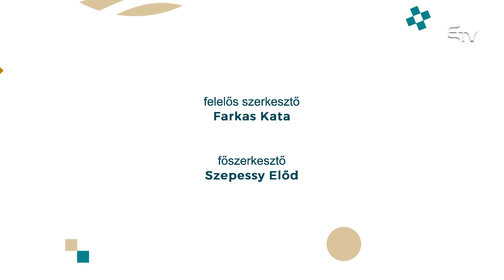Női jogokról a Nőszemköztben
👠 Romániában a nőknek több mint száz évre lenne szükségük ahhoz, hogy a nemek közti egyenlőtlenséget leküzdjék. Ez a következtetése a Nemzetközi Gazdasági Fórumnak a 2021-es évi adatok alapján. De a Nemek Közötti Egyenlőség Európai Intézete is azt közölte tavaly, hogy Románia a sor végén kullog a férfiak és nők közti egyenlőséget tekintve az uniós államok rangsorában.

🥀 Következik a Nemzetközi Nőnap, amikor a nőket ünnepeljük. Virág kell nekünk vagy inkább valódi egyenlőség? Erről beszélget Csatlos Tünde a Nőszemköztben a vendégeivel:
💠 Csép Éva Andrea, parlamenti képviselővel,
💠 Gergely Orsolya, szociológussal és
💠 Koreck Máriával, a Divers Egyesület elnökével.